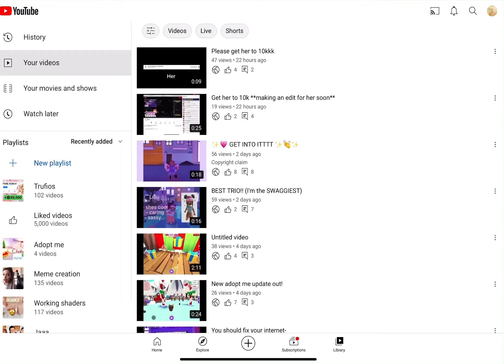Just an explanation